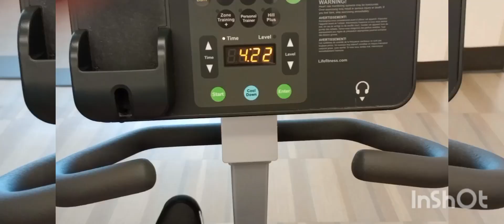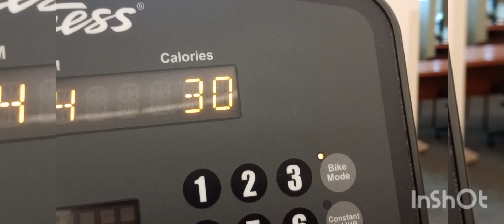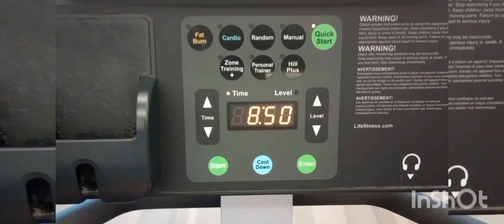Un dia en el Gym(Mi 5 Dia)